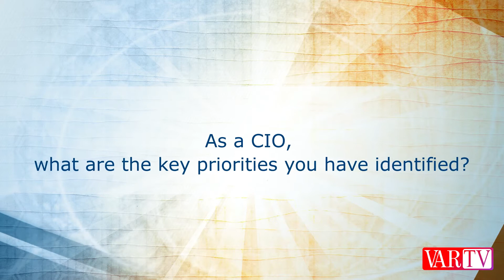Vivek Ahuja, Head - IT - India, IDEMIA at 16th IT FORUM 2018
'Hyper-converged infrastructure allows us to have a highe density of servers': Vivek Ahuja, Head - IT - India, IDEMIA  at 16th IT FORUM 2018